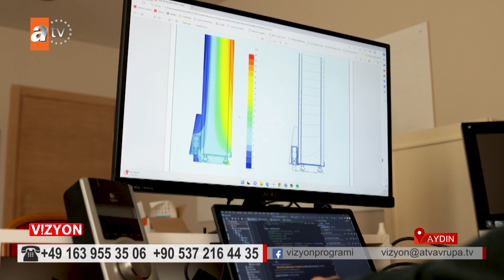VİZYON 556. BÖLÜM SUR ÇELİK KAPI